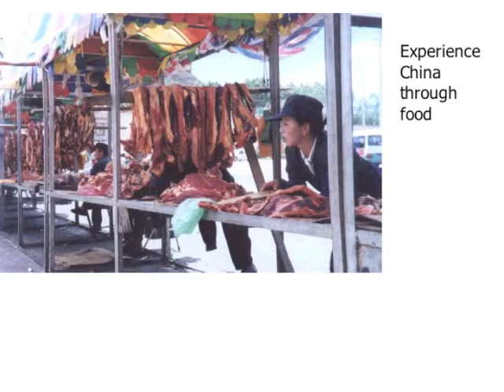Chinese Food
You may not know what you get. but the food is good.